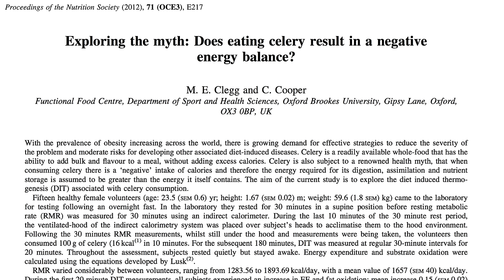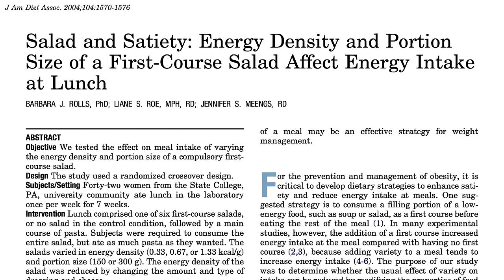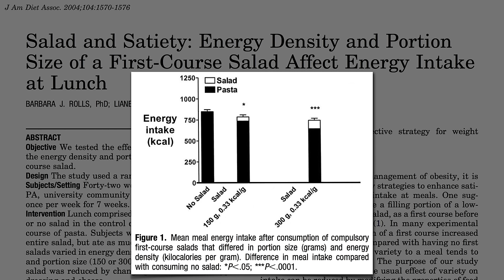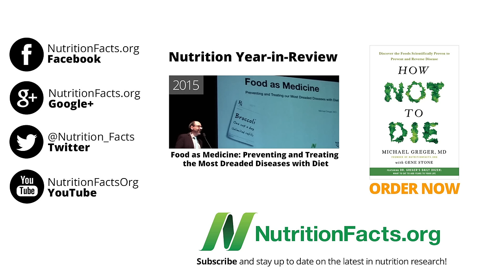Are There Foods with Negative Calories?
Is it true that there are foods like celery that take more calories to digest than they provide?

It’s not surprising that filling up on healthy food right before a meal cuts down on overall caloric intake, but what if we instead eat healthy foods as snacks between meals? Would they have the same weight reducing effect? Find out in my next video Eating More to Weigh Less

Have a question for Dr. Greger about this video? and he'll try to answer it!

Image Credit: mojzagrebinfo via Pixabay.